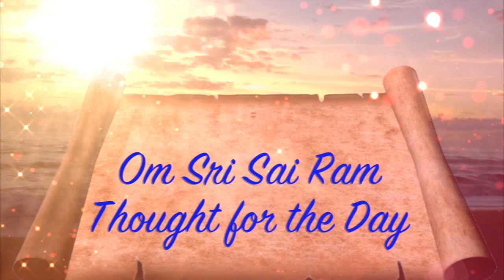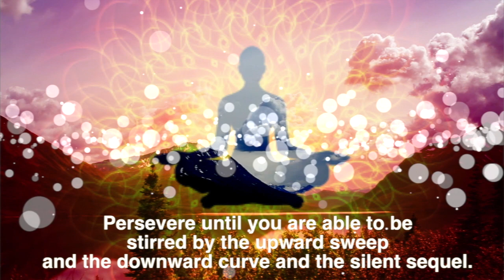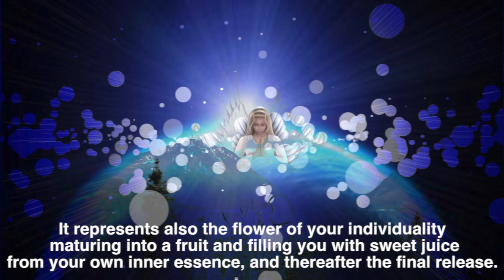Thought For The Day As Written In Prasanthi Nilayam 16. December 2014